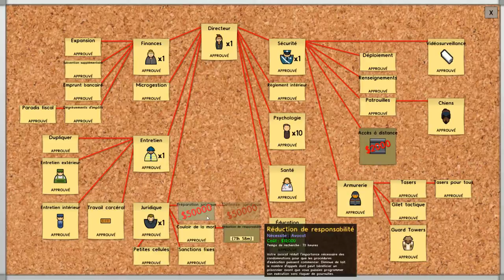Let's play Prison Architect S1 épisode 30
Episode 30